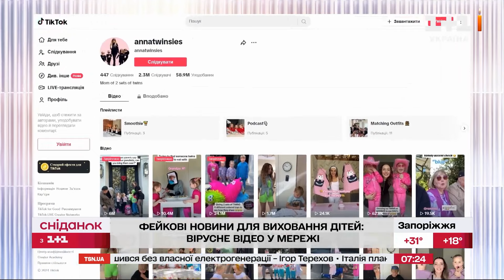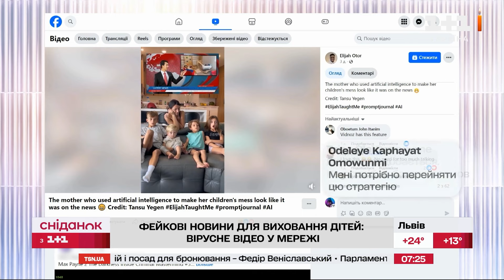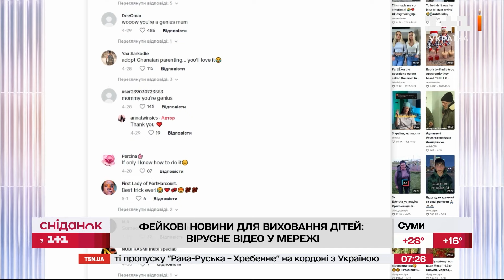Фейкові новини для виховання дітей! Незвичайний лайфхак для батьків шириться мережею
У мережі шириться відео, де діти, які не поприбирали у кімнаті, побачили сюжети про себе по телевізору. Згенерував його штучний інтелект. Якою ж була реакція дітей? Та чому відео стало популярним серед інших батьків? Дивіться далі.